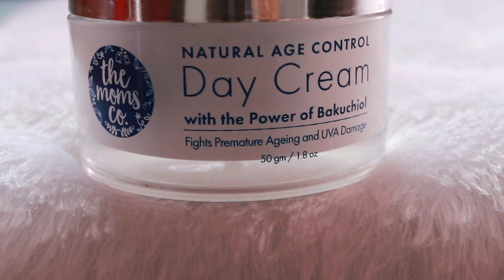Homemade Anti Wrinkle Face Pack With Anti aging Routine and Tips | Get younger looking skin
Today I am sharing homemade face mask to reduce wrinkles & aging. It restores firmness of skin. With this I am sharing my actual anti aging routine with you all. आज मी दाखवलं आहे wrinkle कमी करण्यासाठी,  Anti agingसाठी  घरगुती फेस पॅक Today I have shown a homemade face pack to tighten the skin, to reduce wrinkle.
Fight Early signs of Aging with Bakuchiol - a natural alternative to Retinol.
If you’re looking for a product that actually works on giving you radiant, young, and healthy skin
- give this range a try! Make it a part of your routine and you’ll love the glow on your skin.

तुम्ही मला Instagram आणि Facebook वर follow करु शकता.

So always Do a patch test and check, it is working on your skin or not.
तुम्ही दिलेल्या प्रेमाबद्दल धन्यवाद !
प्रतिभा